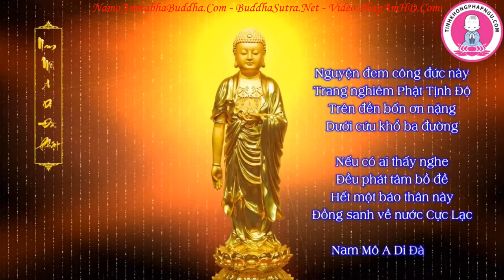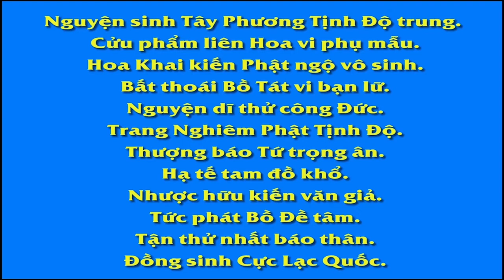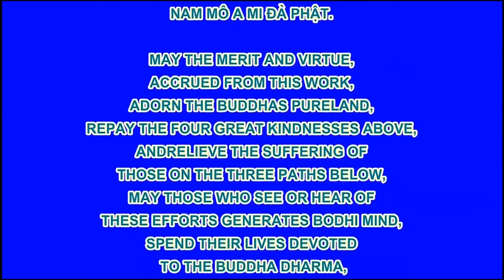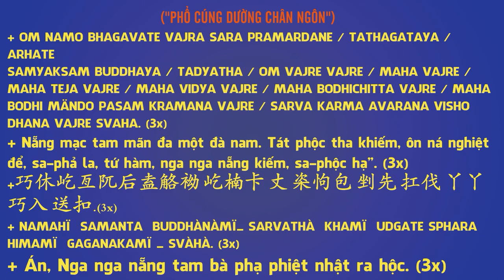Chuyên Đề Số 113 Triều Thanh Mất Nước Trong Tay Từ Hy Thái Hậu!, Pháp Âm HD